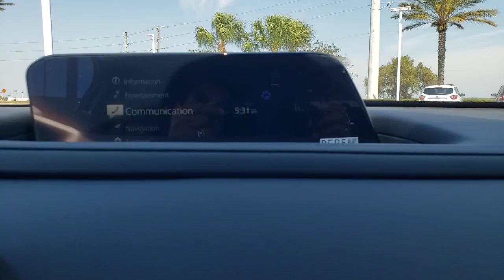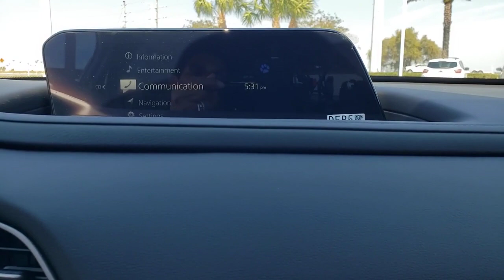2023 Mazda CX-30 Davenport, Clermont, Winter Garden, Orlando, Ocala, FL PM523260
Jet Black Mica New 2023 Mazda CX-30 2.5 S Select Package available in Clermont, Florida at Headquarter Mazda. Servicing the Davenport, Winter Garden, Orlando, Ocala, FL area:
2023 Mazda CX-30 2.5 S Select Package - Stock#: PM523260

Headquarter Mazda
17500 FL-50